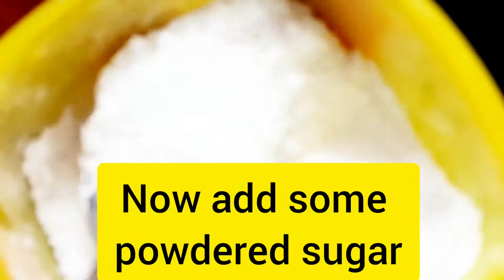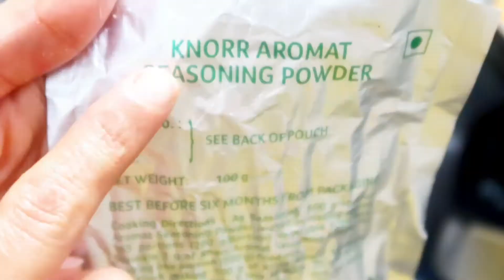2 iftaar tasty recipes for ramzan | sabudana vada, chicken cheesy roll | Rasoi by fatima